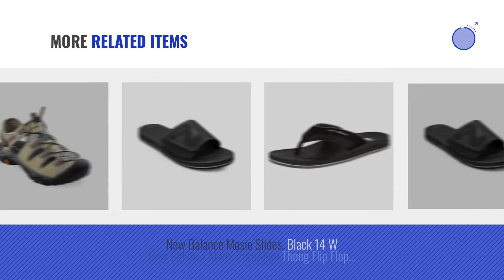New Balance Sport Sandals & Slides [ Winter 2018 ] | New & Popular 2018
New! 2019 Black Friday / Cyber Monday Men Sandals Deals and Updates.

Black Friday / Cyber Monday New Balance Men's Response Slide Sandal, White, 10 D US by New Balance

Black Friday / Cyber Monday New Balance Appalachian Sport Sandals by New Balance

Black Friday / Cyber Monday New Balance Men's Cush Slide Sandal, Black/Grey, 13 4E US by New Balance

Black Friday / Cyber Monday New Balance Men's Rev Plush2O Rafter Sandal, Black, 7 D US by New Balance

Black Friday / Cyber Monday New Balance Mosie Slides, Black 13 W by New Balance

Black Friday / Cyber Monday New Balance Men's PureAlign Slide Sandal, Black, 8 D US by New Balance

Black Friday / Cyber Monday New Balance Mosie Slides, Black 11 W by New Balance